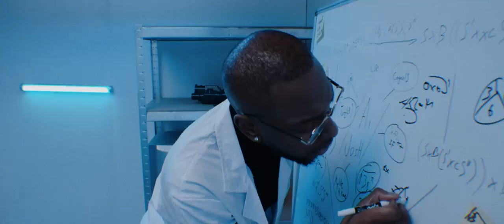Josh Clarke (Ft TVGUCCI) - Labeled A Boss REMIX (Official Music Video)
Prod By: FabeStar

Videographer - @arudz
Editor - @arudz

Lyrics:

I gotta ball
I gotta get it whatever the cost ye
Im in the trap
I couldn’t take anymore of a loss ye
Two in the front
One in the kitchen and four in the car ye
Im on a whole other whole other level Im labeled a boss ye

Im in Miami
Like Tony Montana nigga
My life is a movie
I aint talkin bout grammys nigga
I remember I slept in my car cause I had to get rich
Saved me a couple of thousands and got me a brick
My nigga I'm lit ye
Im taking your bitch ye
Gave her one thousand and now she out hitting them licks ye
Baby you know how I'm living come fuck with a star
I got the henny and soda just hop in the car ye

Shordy you know that I'm winning I'm sinning
Them youngings they with me
They always grilling
I call up Blicky
He bring the sticky
You know that all the demons coming
Top gunna running serving the fiends
Took a vow
Get it by any means
Big ole jet flying over the seas
Pit stop in the West Indies
I got a 40
I keep it on me
Pressi the Rollie
And its a 40
If I'm in the party
She bring it for me
Security check me got nothin on me
Green light get you hit with the beam
You’ll get slapped and they’ll do it for free
Tinted windows I don’t wanna be seen
Trap life had me ducking police

Verse 3:
Im in my bag ye
She wanna fuck
She wanna give me a piece of her ass ye
Never a goof
I keep that sticky like Winnie the Pooh ye
Drop top roof
Hop in the car and that engine go vroom ye
Baby It don’t make no sense how a nigga like me so lit
Baby It don’t make no sense how a nigga like me got rich ye
I do not play,
All of my niggas are ready to spray ye
Up and away
City to city I live on a plane ye
Audemar buss down colour my wrist
Watch shining like ooo ooo ooo
I can fuck any bad bitch in the world
Dick got em like voodoo
Ass so big she’ll make a nigga buss
In the pussy like ooo ooo ooo
Feeling like Kurt Cobain in the flesh
Get money till I go coo coo ooo

Special Thanks to:
↪ CJ, EI Media, KeKe, YungLock, Shotbychase, Eric, Grindhouse Studios, Mixed By Cleo